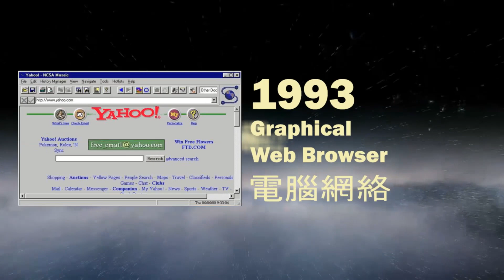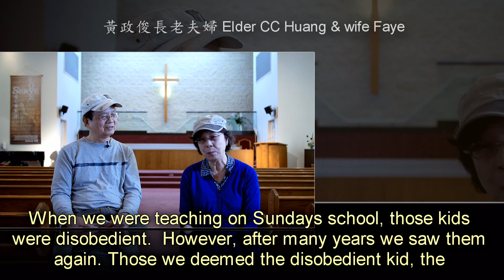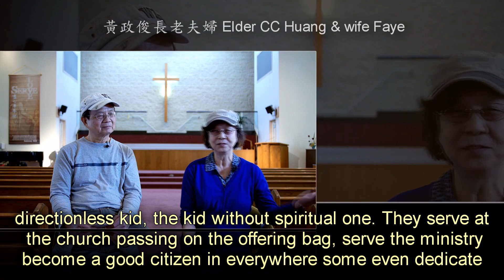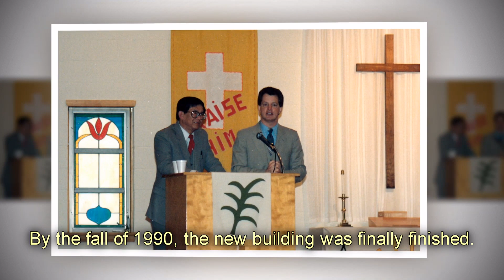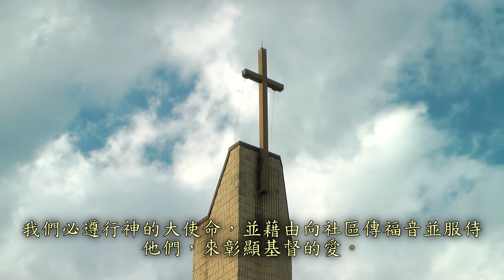主恩堂歷史回顧